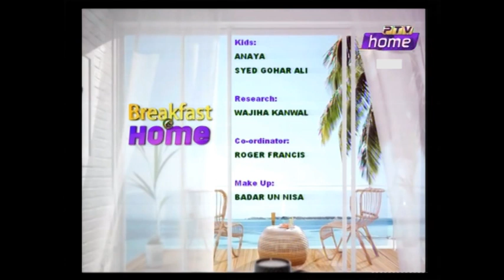Breakfast at Home 26 06 19 HOST Tauseeq Haider GUEST Pro Dr Mowadat Hussain Rana 58 mnts 3